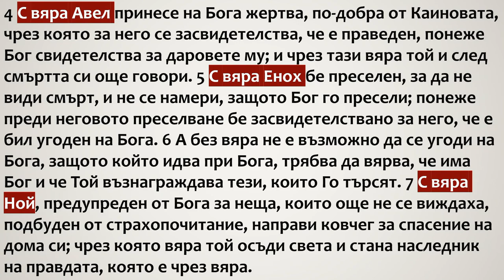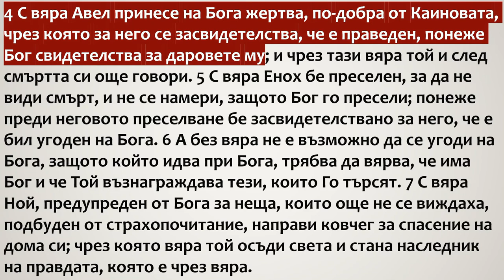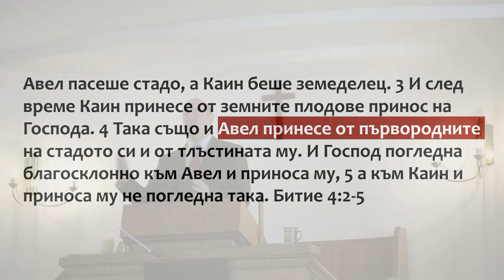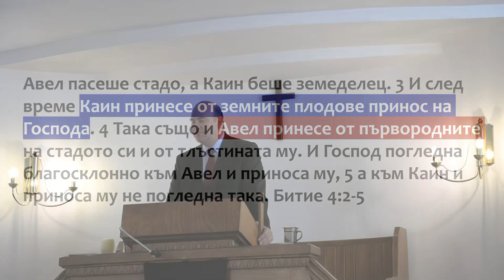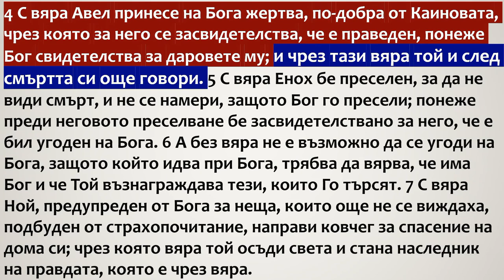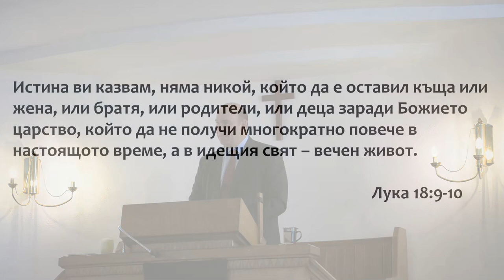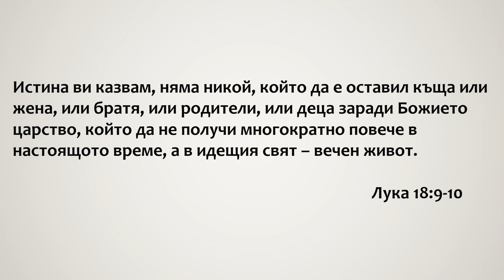44 С вяра Авел